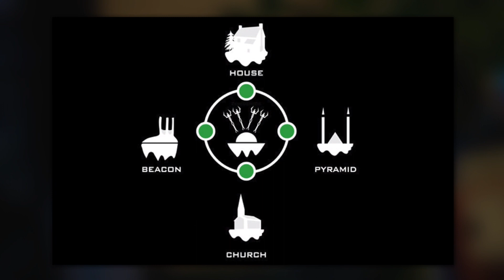LES BÂTONS CONFIRMÉS ?! + Thunder Gun, Tomahawk Mob Of The Dead...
Dans cette vidéo je vous montre les armes spéciales de Revelations et mon hypothèse sur les batons de Origins.

Bon visionnage !
Musiques utilisées :
→ Intro : X
→ Pendant la vidéo : Jameson Nathan Jones - Lux
→ Outro : X

► Infos supplémentaires ◄

Partenaires :
→Wizdeo

Design :
→ Logo, Bannière, Miniatures, Overlay, Montage, Outro : Flapix
→ Intro : Main Artz